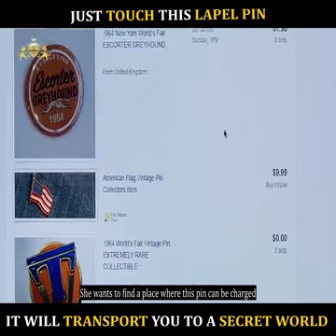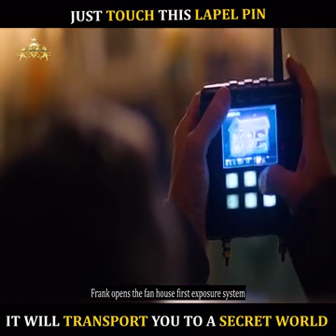TOMORROWLAND : A WORLD BEYOND MOVIE EXPLAINED | SCI - FI | SUBLIME REVIEWS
72% liked this film
Google users
Frank, a former inventor, and Casey, a curious teenager, embark on a dangerous mission to unravel the secrets of Tomorrowland, an unexplored dimension in time and space.
Release date: 22 May 2015 (India)
Director: Brad Bird
Story by: Damon Lindelof; Brad Bird; Jeff Jensen
Production companies: Walt Disney Pictures; A113 Productions